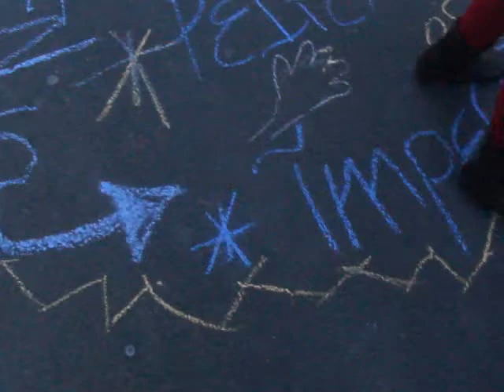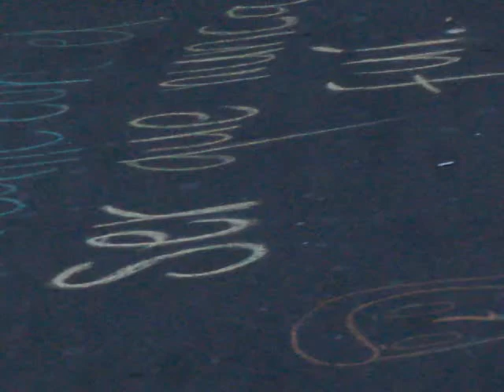...Septimazo Arte BAKATA...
...EKOSMUNiDAD...